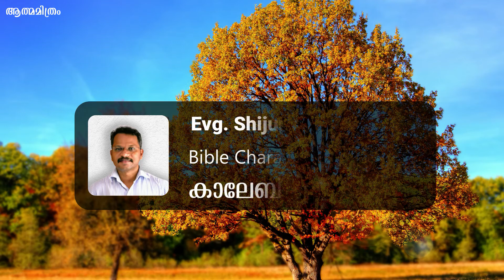ATHMAMITHRAM Brethren Doctrinal Media || Evg. Shijumon Thankappan Ashtamichira || Caleb 19